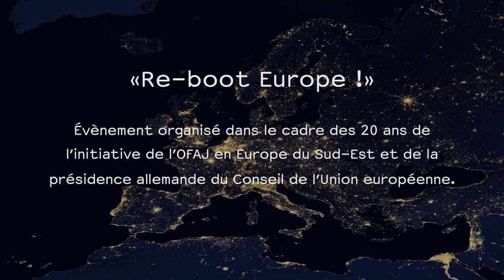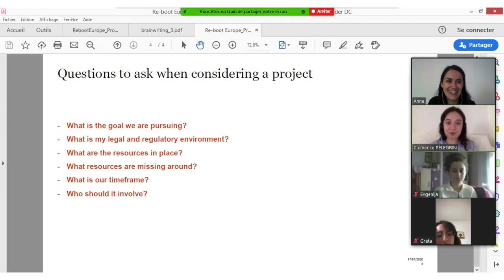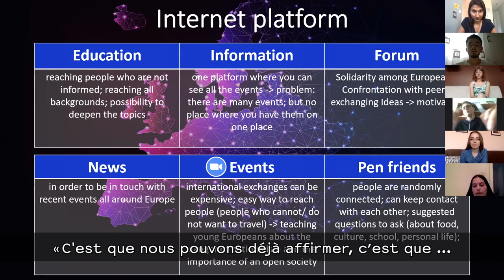« Re-boot Europe ! » : la jeunesse européenne au rendez-vous !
100 jeunes issus de France, d’Allemagne, d’Albanie, de Bosnie-et-Herzégovine, de Croatie, du Kosovo, du Monténégro, de Macédoine du Nord et de Serbie se sont rencontrés du 16 au 21 juillet 2020 pour développer ensemble des propositions innovantes et de nouveaux projets pour une Europe unie, durant 42 heures de débats en ligne et près de 50 sessions de rencontres et de travail.

La conférence s’est tenue à l’occasion du 20e anniversaire de l’Initiative Europe du Sud-Est, menée par l’Office franco-allemand pour la Jeunesse (OFAJ) et dans le cadre de la présidence allemande du Conseil de l’Union européenne.

Ce projet de l’OFAJ a été réalisé en coopération avec le Regional Youth Cooperation Office (RYCO), Crossborder factory, Peuple et Culture, Une Terre Culturelle, Pulse of Europe Toulouse et la Youth Initiative for Human Rights Serbie. L’événement a été financé par l’OFAJ et le ministère allemand des Affaires étrangères